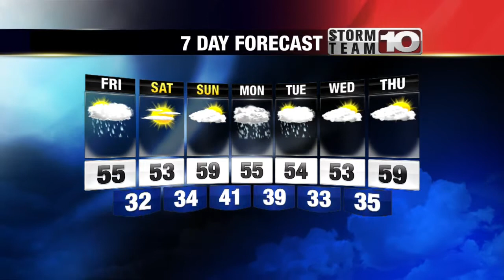Early Weather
Kevin's Early Weather Forecast.